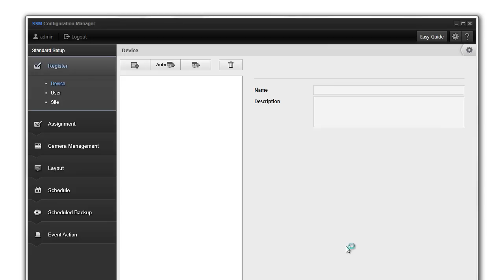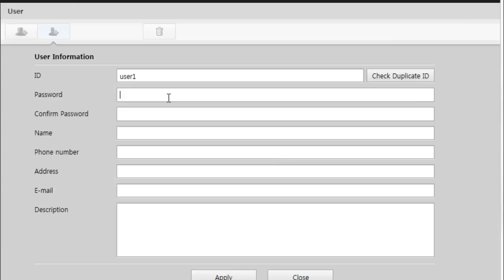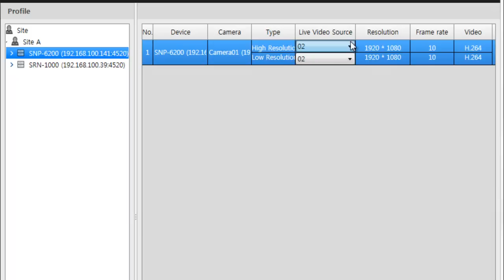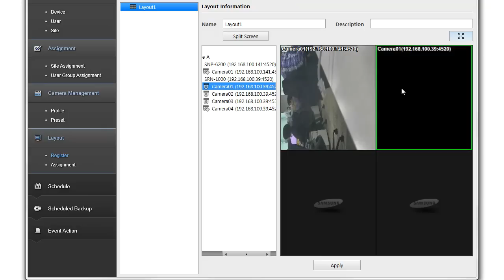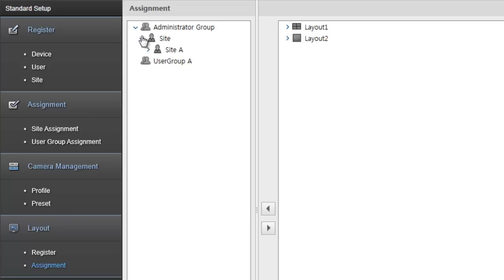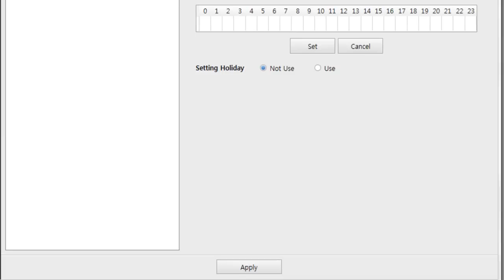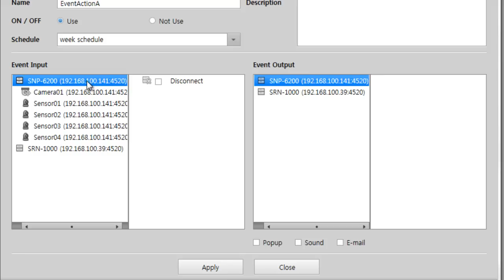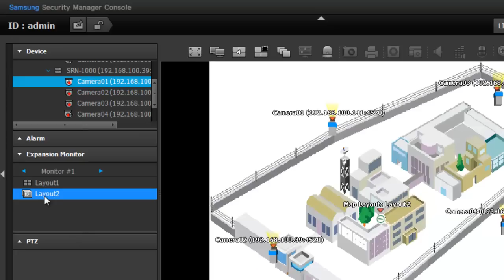SSM Configuration Manager - Standard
SAMSUNG Security Manger - Configuration Manager setting guide